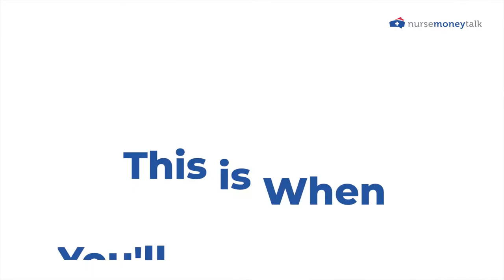This is When You'll Start Feeling Comfortable as a New Nurse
Here's a breakdown of when you'll probably start feeling more comfortable as a new nurse. Spoiler alert: It's sooner than you think.

➔ Nursing Student Academy (Get help on tough topics in nursing school)

Other Resources

Timestamps:
00:00 This is When You'll Start Feeling Comfortable as a New Nurse
01:14 Important Note
04:45 Learning How To Advocate For Yourself
05:21 Building Repetition